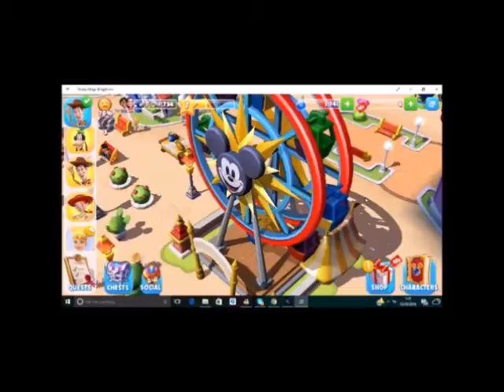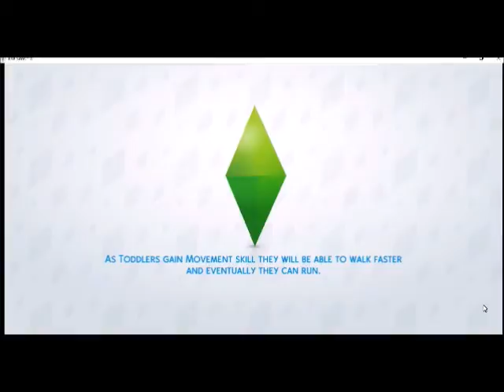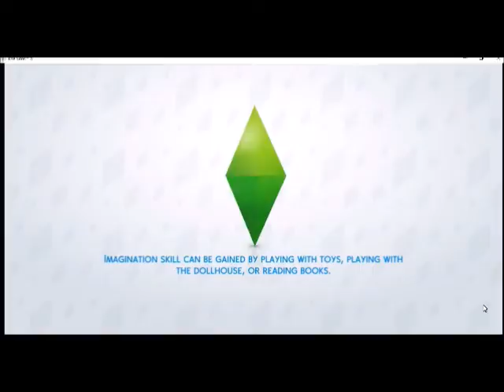1557: The Sims 4: Part 3